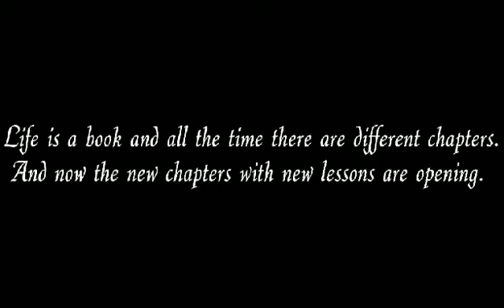TATA DAV SCHOOL SIJUA ❤️ passout 2020